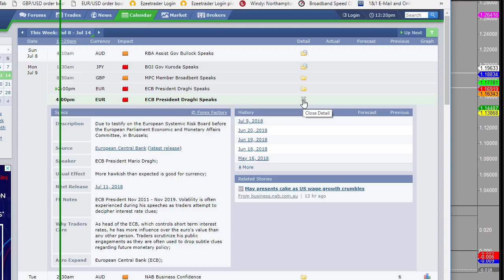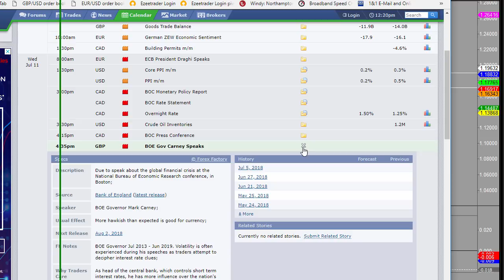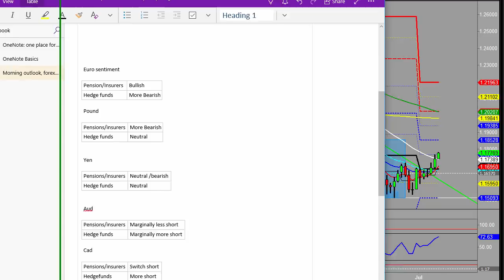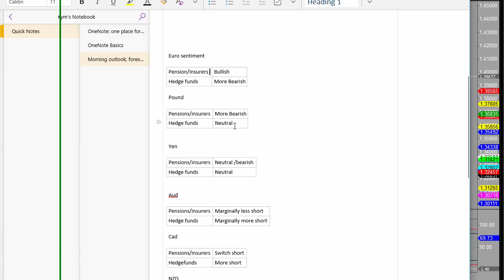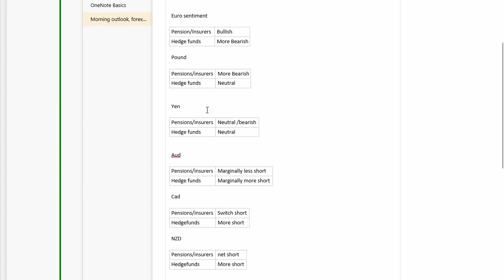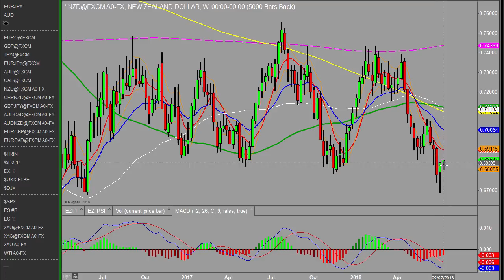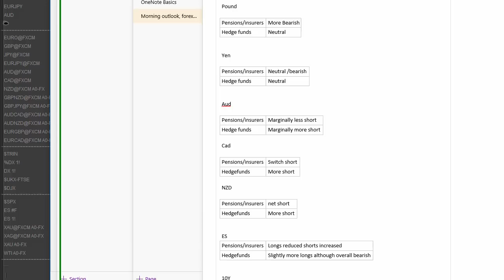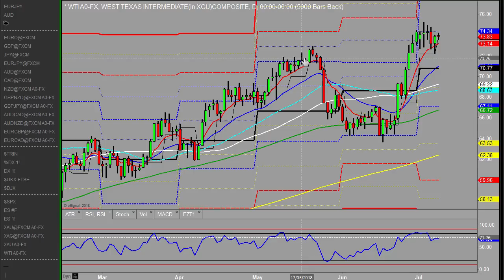One central bank and plenty of speakers Weekly outlook 9th July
There is just one central bank decision this week but plenty of speaker and of course Brexit. The COT reports have not shown much in the way of change. The dollar may seem a tad fragile following last weeks Non-Farm payrolls.